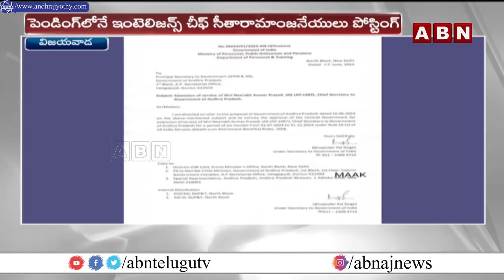ఏపీ అధికార యంత్రాంగంలో పెను మార్పు | CM Chandrababu | New Officers In AP | ABN